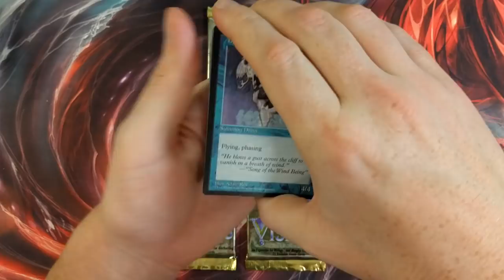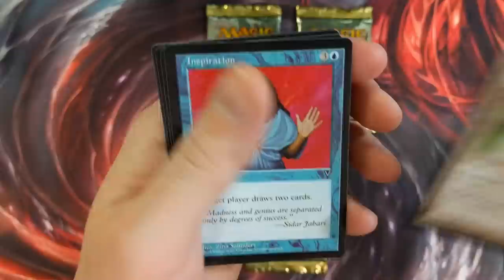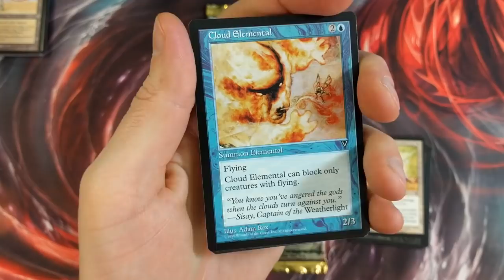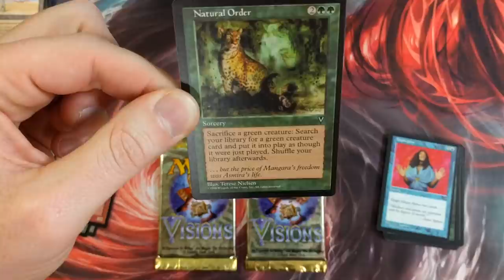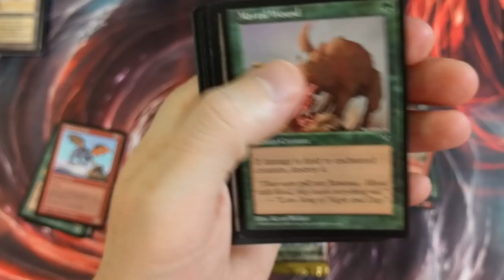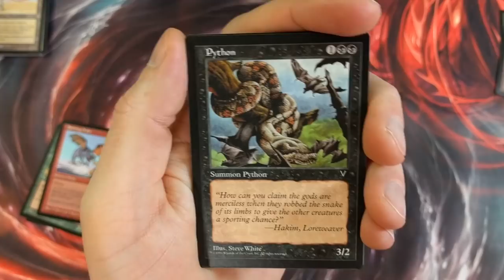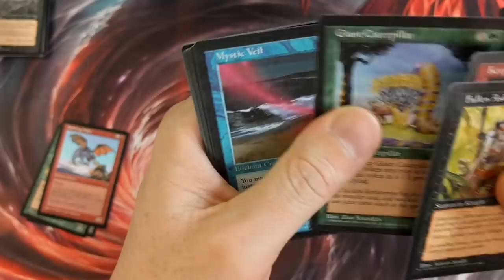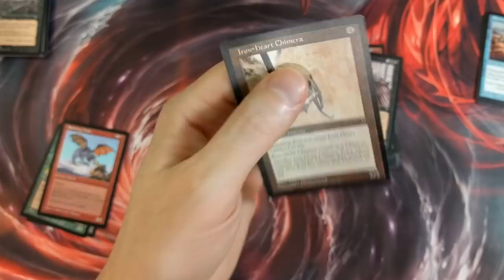MTG Visions Booster Packs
Opening some old school Visions Packs and Calling out Openboosters!